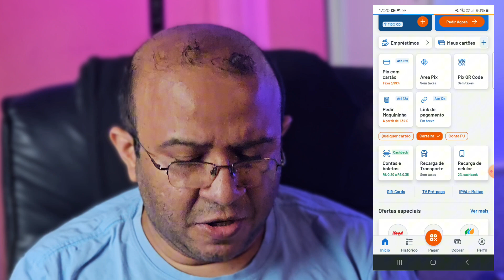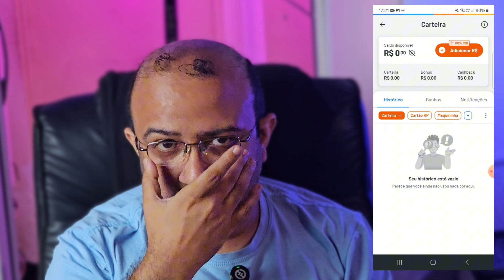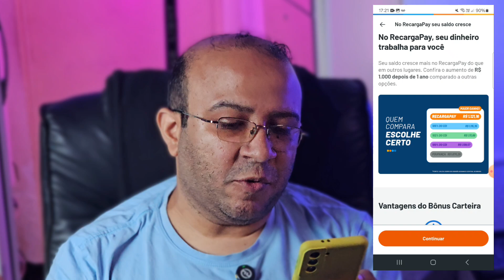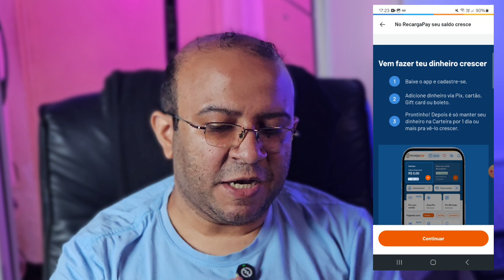URGENTE: RECARGAPAY AGORA RENDE 110% DO CDI SEM IMPOSTO É A MELHOR CONTA PARA GUARDAR DINHEIRO?